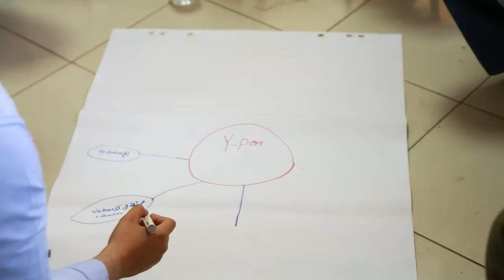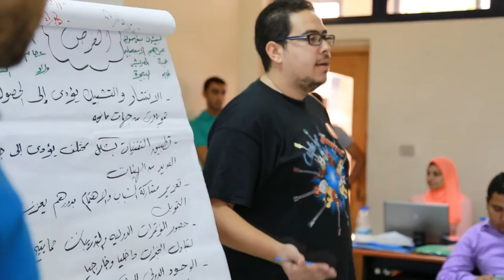YPeer | إجتمـاع شبكـة تثقيـف الأقـران - مصـر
إجتمـاع شبكـة تثقيـف الأقـران -- مصـر
23 يونيه 2013--  مركز التعليم المدنى بالقاهرة

Photography; Maged Helal
Sound Design; Moustafa Shaaban
Film-Maker; Zeinab Mansour
Edited by; Maged Helal
Produced by; What's up Youth Professional Services